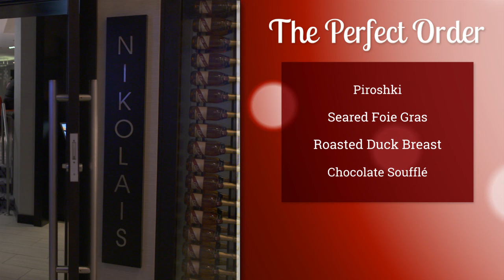Nikolai's Roof on Atlanta Eats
Experience Nikolai's Roof with Atlanta Eats!  Located on the top level of Hilton Atlanta, Nikolai's Roof has delighted guests since 1976 with its stunning views of the Atlanta's skyline, masterfully prepared cuisine, impeccable service & award-winning wine list.